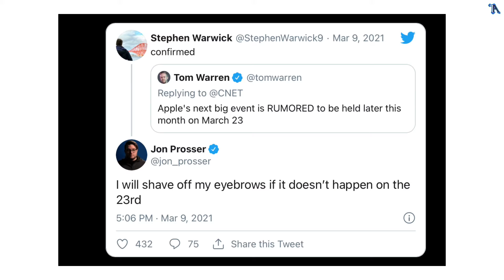No Apple March Event | Apple March Event 2021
Iss video me mene apko Apple Ke March 2021 Event ke baare me bataya hai jo ki 23 ko hone wala tha par ab cancel ho chuka hai. Mujhe umeed hai ki apko ye video pasand aaygi.

My Gear-
Ball Head